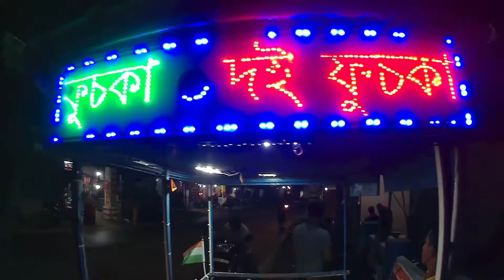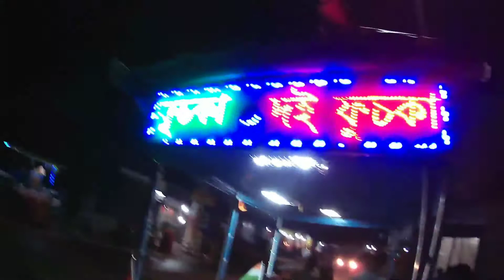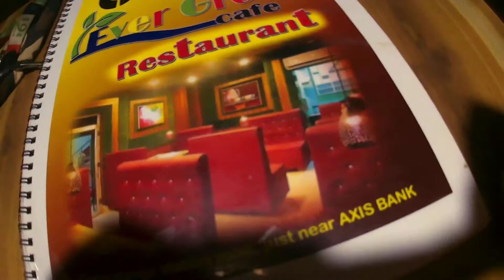Vlog12||❤️😋 দই ফুচকা স্পেশাল 😋❤️